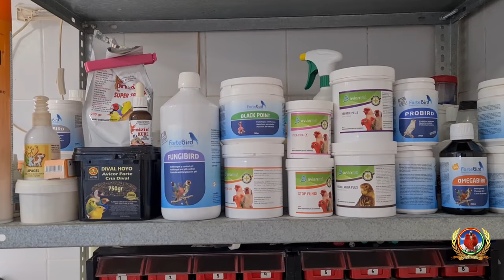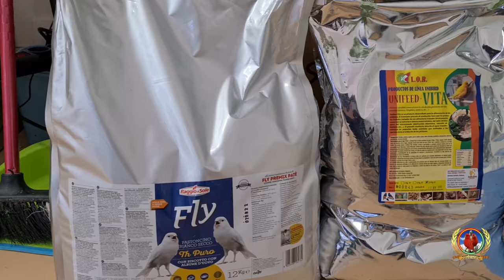Visitando a mi gran amigo ALBERTO Rodriguez Jimenez.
Visitando un pedazo de aviario de un gran amigo mío y mejor persona y los que tengáis la suerte de conocerle sabéis que es cierto lo que digo.